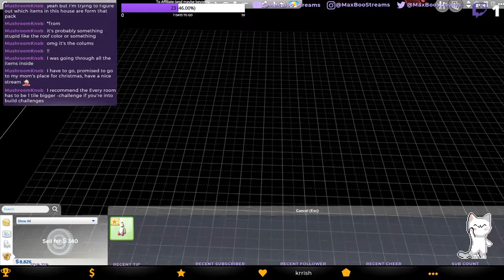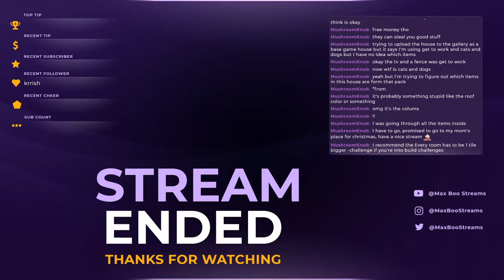Roofs Are Hard Bro | Sims 4 - 100 Baby Challenge: Part 1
Hey everyone! I hope you enjoy this video and have a good time!